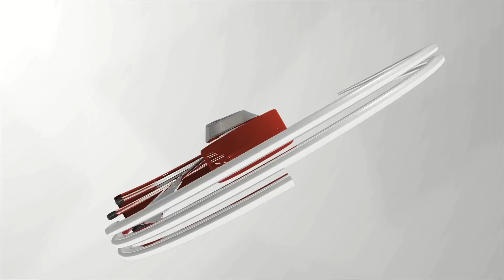ابدعات الوينرز خلال لقاء صانداونز في مباراة القمة